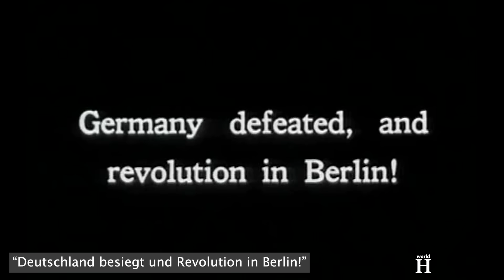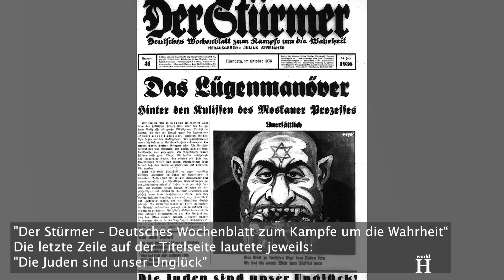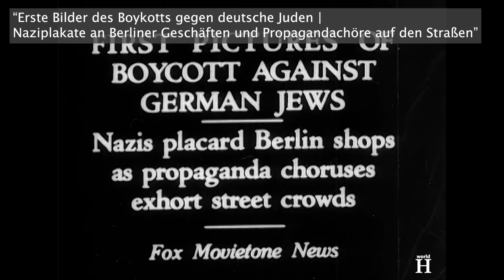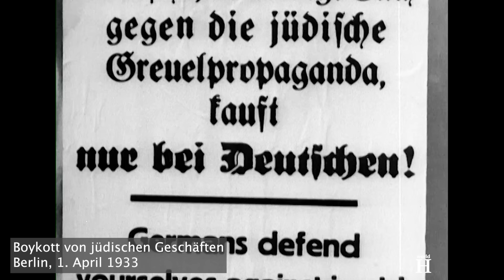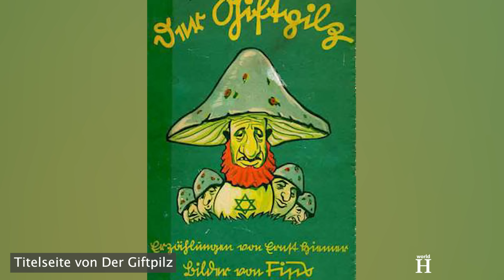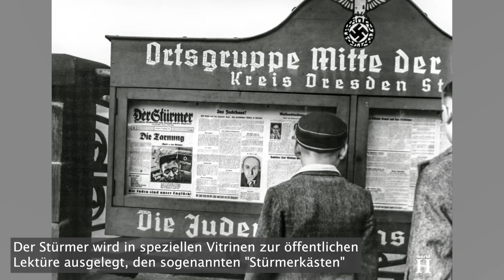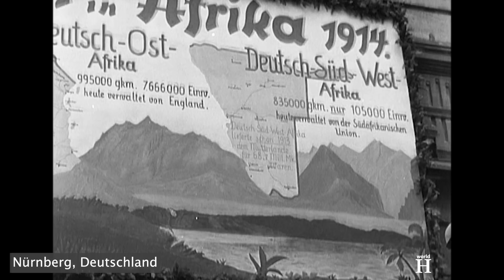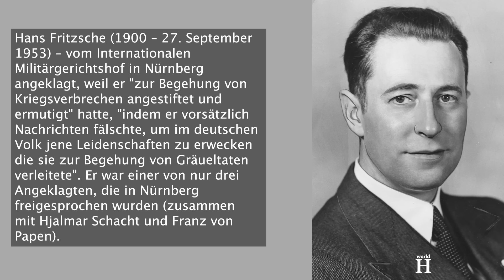Hinrichtung Julius Streichers – Fanatischer Antisemit & Motor der Nazi-Propagandamaschine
...Streicher behauptete, er sei nach seiner Gefangennahme von den alliierten Soldaten misshandelt worden. Seinen Angaben zufolge befahlen sie ihm, sich in seiner Zelle tagelang unbekleidet aufzuhalten, verbrannten ihn mit Zigaretten, die er mit seinen nackten Füßen löschen musste, ließen ihn nur Wasser aus einer Toilette trinken, zwangen ihn, die Füße schwarzer Soldaten zu küssen und schlugen ihn mit einer Peitsche. Er behauptete ferner, dass einige der Soldaten ihn auch bespuckten und ihm den Mund aufrissen, um hineinzuspucken.
Außerdem beschwerte sich Streicher darüber, dass alle seine Richter Juden waren.
Die meisten Beweise gegen Streicher stammten aus seinen zahlreichen Reden und Artikeln, die er im Laufe der Jahre gehalten hatte und die nach Ansicht der Staatsanwaltschaft so aufrührerisch waren, dass er sich der Beihilfe zum Mord schuldig machte und damit ebenso schuldig war wie diejenigen, die die Massenvernichtung der Juden tatsächlich angeordnet hatten. Sie argumentierten ferner, dass er seine antisemitische Propaganda auch dann noch fortgesetzt habe, als er von der Ermordung der Juden durch Berichte und Fotos wusste. Streicher behauptete jedoch, er habe nichts vom Holocaust gewusst und sei lediglich ein "Naturliebhaber" gewesen, der die "Ausländer" aus dem Land haben wollte.
Am 1. Oktober 1946 sprach das Internationale Militärtribunal Streicher von der Anklage „Verbrechen gegen den Frieden“ frei, befand ihn jedoch für schuldig, „Verbrechen gegen die Menschheit“ begangen zu haben, und verurteilte ihn zum Tod durch den Strang. In der Urteilsbegründung hieß es unter anderem: "Wegen seiner 25 Jahre währenden Reden, Schriften und Hasspredigten gegen die Juden war Streicher weithin als 'Judenhasser Nummer eins' bekannt. In seinen Reden und Artikeln infizierte er Woche für Woche, Monat für Monat den deutschen Geist mit dem Virus des Antisemitismus und stachelte das deutsche Volk zur aktiven Judenverfolgung an. ... Streichers Aufwiegelung zu Mord und Vernichtung zu einer Zeit, als die Juden im Osten unter den schrecklichsten Bedingungen getötet wurden, stellt eindeutig eine Verfolgung aus politischen und rassischen Gründen in Verbindung mit Kriegsverbrechen im Sinne der Charta dar und ist ein Verbrechen gegen die Menschheit."
Streicher und Hans Fritzsche, der führende deutsche Nazi-Rundfunksprecher, waren die ersten Personen, die für das angeklagt wurden, was später als Aufwiegelung zum Völkermord eingestuft werden sollte.
Göring, Streichers Erzfeind, beging nur Stunden vor seiner Hinrichtung Selbstmord. Streichers Tod war wesentlich schmerzhafter. Er wurde von dem amerikanischen Armee-Sergeant John C. Woods hingerichtet, der keine dokumentierte Vorkriegserfahrung als Henker hatte. Es wird angenommen, dass er seine Arbeit absichtlich schlecht ausführte, um die 10 Nazi-Kriegsverbrecher, die er an diesem Tag hinrichtete, einen langen, qualvollen Tod erleiden zu lassen.
Die Fallhöhe des Galgens der von Feldwebel Woods hingerichteten NS-Kriegsverbrecher reichte nicht aus, um ihnen das Genick zu brechen, was in einigen Fällen zu einem minutenlangen Todeskampf führte. Außerdem war die Falltür zu klein, so dass sich mehrere der Verurteilten beim Sturz blutige Kopfverletzungen zuzogen.
Am 16. Oktober 1946, dem Tag seiner Hinrichtung, rief Streicher am Fuß des Schafotts "Heil Hitler!" Der amerikanische Offizier sagte daraufhin: "Fragen Sie den Mann, ob er noch letzte Worte hat". Als der Dolmetscher übersetzt hatte, rief Streicher: "Die Bolschewiken werden Sie eines Tages hängen."
Als die schwarze Kapuze über seinen Kopf gezogen wurde, hörte man Streichers gedämpfte Stimme sagen: "Adele, meine liebe Frau". In diesem Augenblick öffnete sich die Falltür mit einem lauten Knall. Joseph Kingsbury-Smith, der für den International News Service über die Hinrichtungen berichtete, schrieb, dass Streicher, damals 61 Jahre alt, "strampelnd zu Boden fiel" und man ihn unter dem Schafott stöhnen hörte. Da er vom Galgen fiel, ohne sich das Genick zu brechen, dauerten seine qualvollen Zuckungen 15 lange Minuten, bevor er starb.
Danach wurde sein Leichnam verbrannt und seine Asche in der Isar verstreut.
Sergeant Woods betonte später nicht nur, dass er alle Hinrichtungen korrekt durchgeführt habe, sondern erklärte auch, er sei sehr stolz auf seine Arbeit.